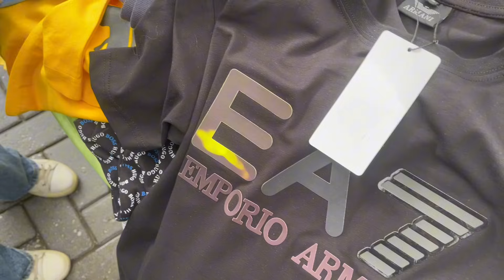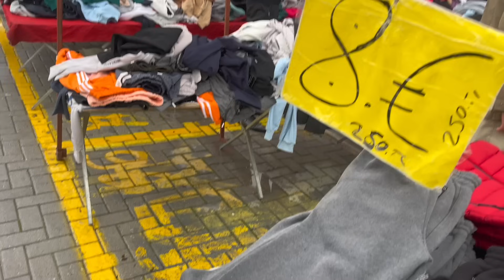РЫНОК В АЛАНЬЕ УЖЕ НЕ ТОТ.../ ЦЕНЫ ЛЕТЯТ ВВЕРХ КАЖДЫЙ ДЕНЬ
Турецкий рынок зимой выглядит не так, как летом. Огромные кучи одежды под БРЕНДЫ, подорожавшие овощи и фрукты.

КАРТА СБЕР:
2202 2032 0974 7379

IBAN:
RO84 RNCB 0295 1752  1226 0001

Наш второй канал, кто любит музыку для расслабления и релакса: Крутые подборки музыки и нереальный видео ряд СПЕЦИАЛЬНО ДЛЯ ВАС!!!

газипаша, аланья сегодня, турция новости, махмутлар сегодня, падение лиры, аланья сегодня